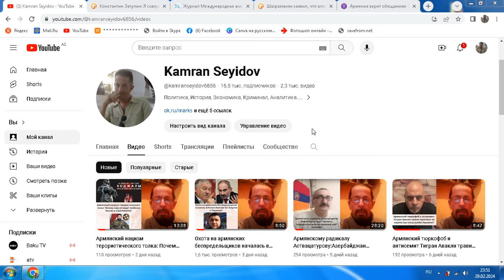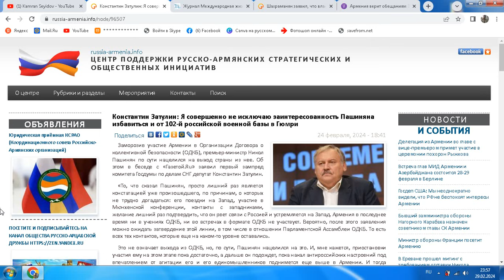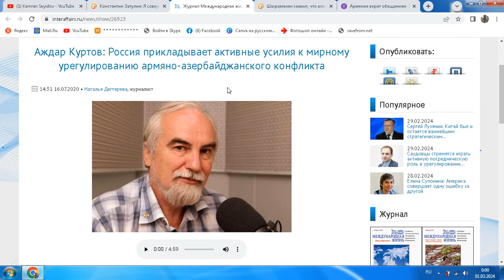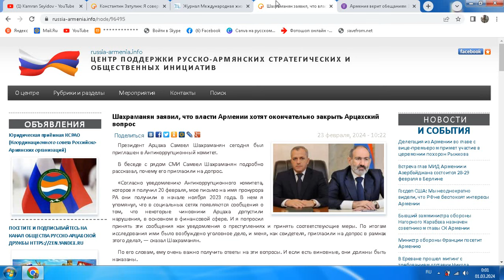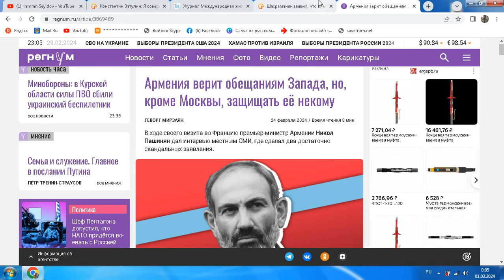Константину Затулину и его армянским друзьям:об отношениях Армении с Россией и Карабахе...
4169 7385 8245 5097     (AZN карта Kapital Bank) KAMRAN SEYIDOV
Заранее спасибо
Моя страница в Тик Ток